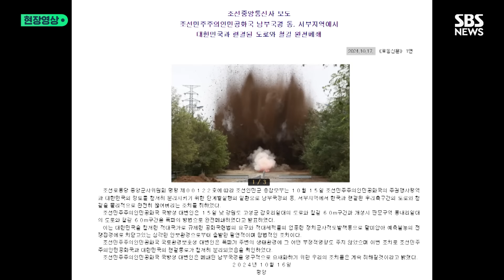"전쟁만 터지면 대한민국 멸살, 불벼락 맛 보여준다"...'140만 청년 자원 입대' 선전하더니 '폭파 영상'은 '불펌'? (현장영상) / SBS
북한은 '평양에 무인기를 침투시켜 대북 전단을 살포한 한국에 복수하겠다'며 자원 입대하겠다는 청년들이 쏟아지고 있다고 주장했습니다.

어제(16일) 저녁 조선중앙TV는 "신성한 우리 공화국의 주권과 안전을 침범한 한국 쓰레기들을 징벌하려는 멸적의 의지가 온 나라에 차 넘치고 있다"며 전국에서 청년 140여만명이 입대·복대 탄원서에 서명했다고 보도했습니다.

그러면서 청년들이 "분별없이 날뛰는 미치광이들에게 진짜 전쟁 맛, 불벼락 맛을 보여줄 결의"를 피력했다고 덧붙였습니다.

공개된 영상에 따르면 남녀 가릴 것 없이 북한 청년들이 줄지어 서서 입대·복대 탄원서를 작성하는 모습이 담겨 있습니다.

북한은 계기가 있을 때마다 미국과 한국 등 외부 위협을 부각한 뒤 청년들의 입대 탄원 소식을 관영매체에서 전하는 방식으로 체제 결속을 도모합니다.

한편 동해선 육로 폭파 이틀 만에 대내외적으로 해당 소식을 보도한 북한이 보도하면서 내놓은 자료가 우리 군 합동참모본부가 촬영한 영상을 무단으로 캡처한 것으로 보인다는 분석이 제기됐습니다.

북한이 공개한 사진은 총 3장인데 그 가운데 동해선 폭파 사진 1장은 폭파 당시 합참이 감시장비로 촬영한 영상에 포함된 장면과 거의 동일합니다.

합참 이성준 공보실장은 이날 정례브리핑에서 "합참이 공개한 영상을 북한이 무단으로 사용했을 가능성을 염두에 두고 있다"며 "북한 주민에게 알리긴 알려야 하는데 그쪽 지역에서 사진을 못 찍었거나 잘못 나왔거나 했을 수 있다"고 말했습니다.

(영상취재 : 조춘동 / 구성 : 진상명 / 편집 : 김남우 / 제작 : 디지털뉴스편집부)